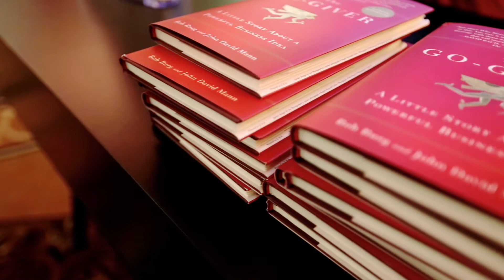WWD Apparel & Retail Summit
Executives Talk Solutions